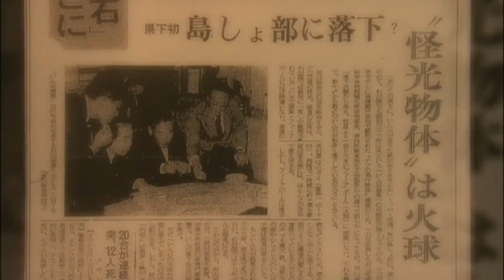My Masami PV 45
Music " The Only Exception" by Paramore